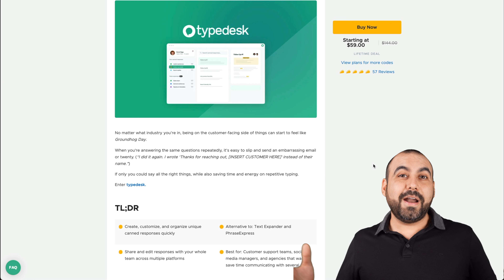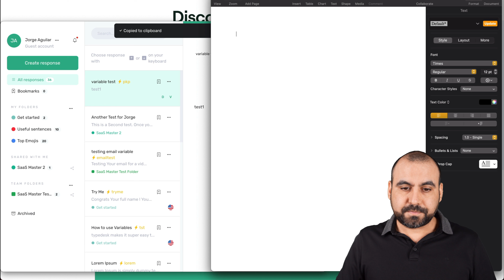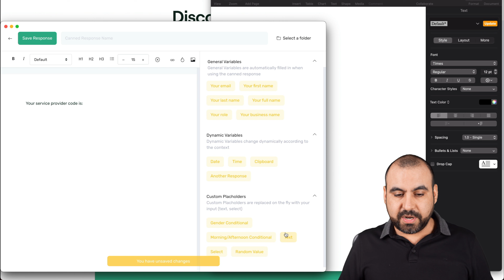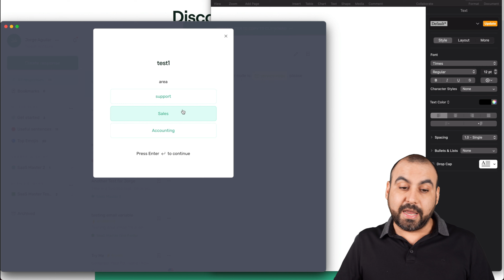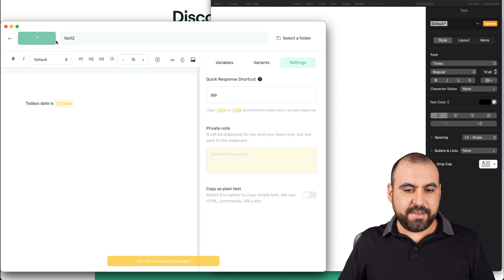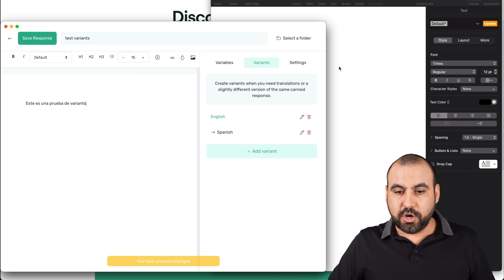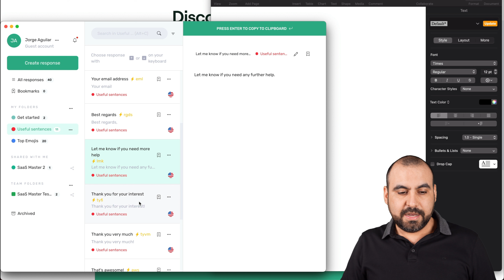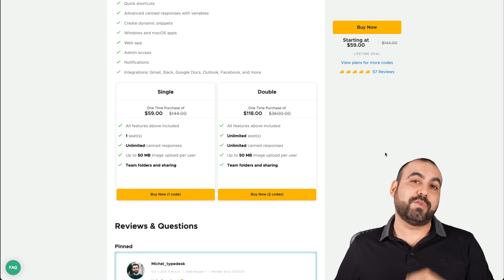Text Expander and canned responses with advanced variables TypeDesk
TypeDesk is a typing shortcut software that helps you to use shortcuts for frequently-used text. The software also supports advanced variables, which are settings that you can change in order to customize the shortcut.

The fastest way to use your canned response. For example, type a few letters and insert your whole email signature by clicking on it.
Best part? It works everywhere you do (Gmail, Slack, Outlook, Microsoft Office etc.)!

Create, customize, and organize unique canned responses quickly

Alternative to: Text Expander and PhraseExpress

Share and edit responses with your whole team across multiple platforms

Best for: Customer support teams, social media managers, and agencies that want to save time communicating with several clients